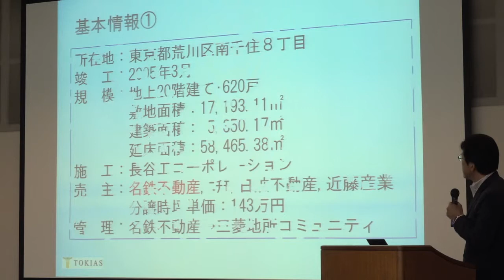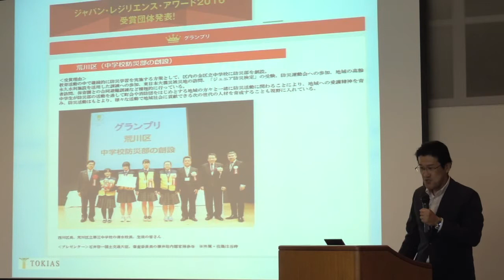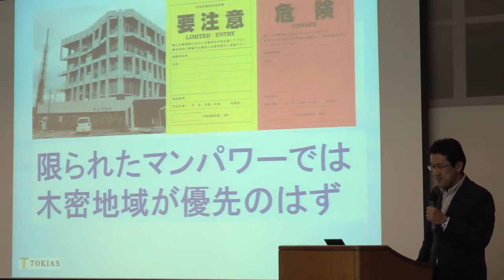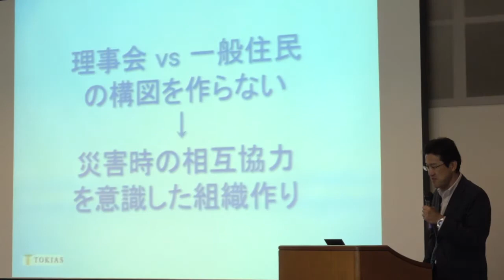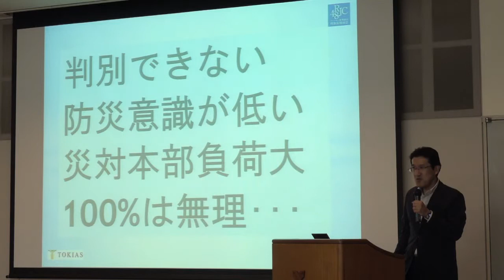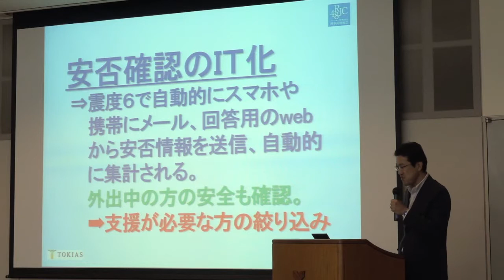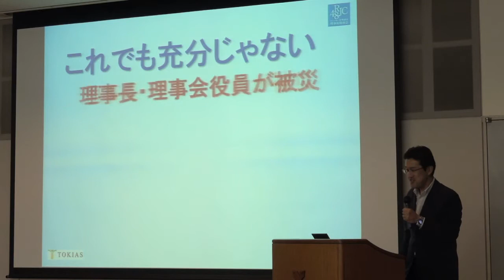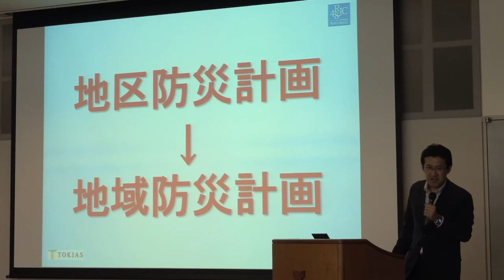分譲マンションとして 自主防災の取り組みから 荒川区 トキアス管理組合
トキアス管理組合　理事長　平澤裕二氏
（防災被災対応連携）絆シンポジウム２０１７
2017年6月11日　慶應義塾大学日吉校舎 来往館